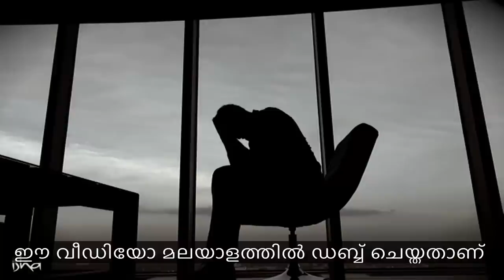ഒരേ സമയം ഒരായിരം കാര്യങ്ങൾ ചെയ്യുന്നവർ | Power of subconscious mind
മനുഷ്യ മനസിന്റെ അസാമാന്യമായ സിദ്ധികളെ കുറിച്ച് സദ്ഗുരു സംസാരിക്കുന്നു. ഭാരതീയ സംസ്കാരത്തിൽ ഈ സിദ്ധികളെ വളർത്തിയെടുക്കുന്നതിനു പല രീതികൾ അവലംബിച്ചിരുന്നു..